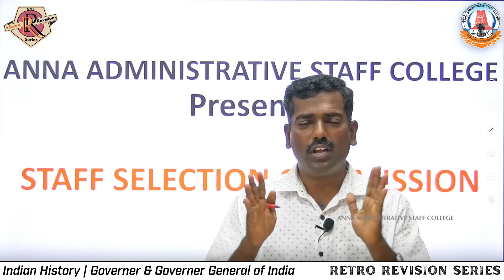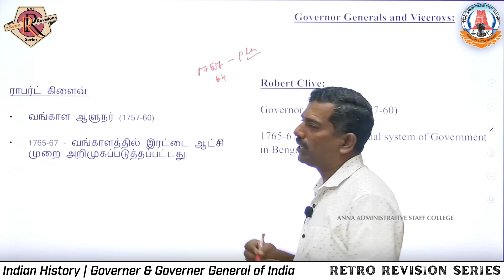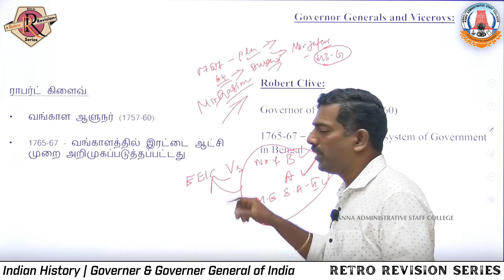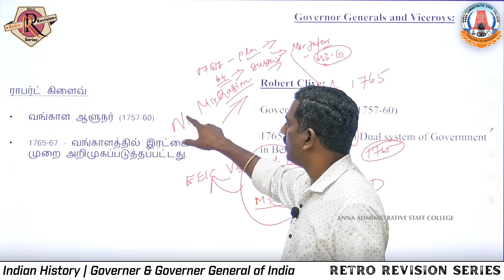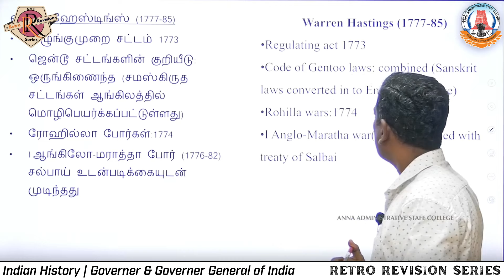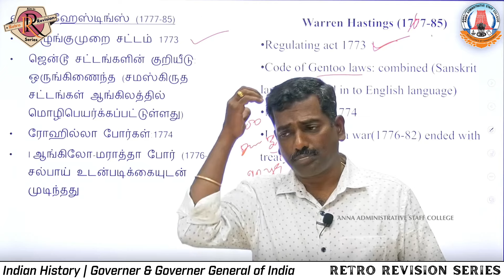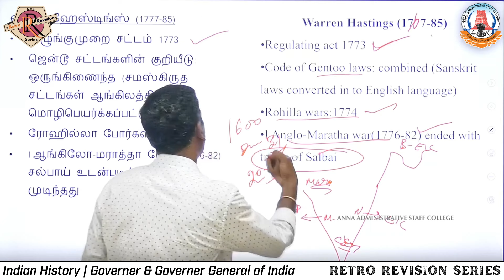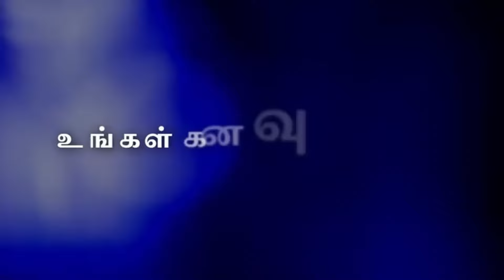Retro Revision | Indian History | Governor & Governor General of India